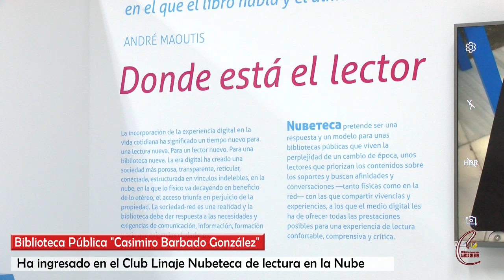INFORMATIVO 11 DE NOVIEMBRE DE 2022, CABEZA DEL BUEY